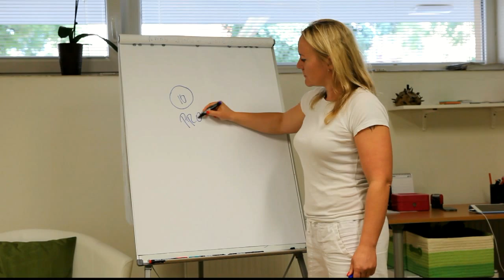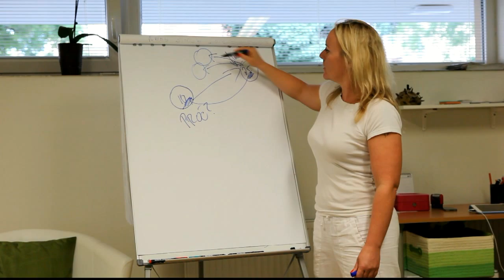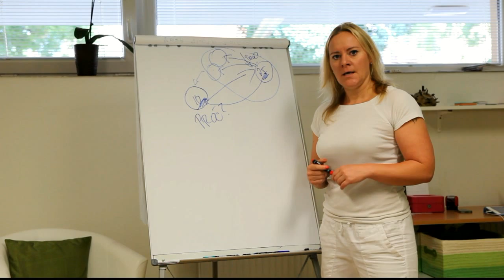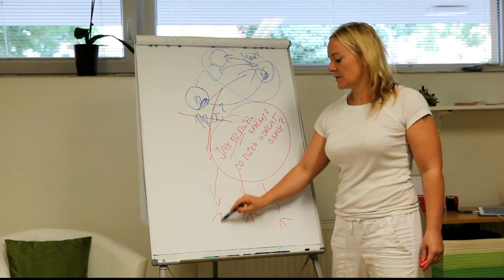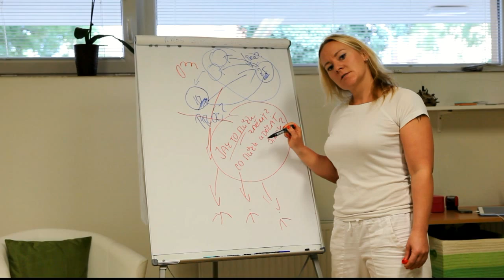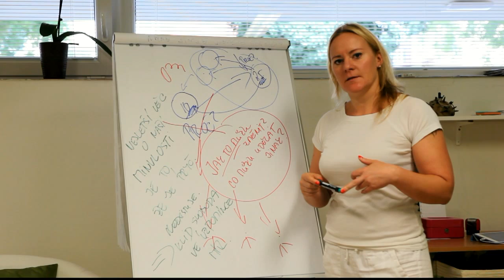Cvičme v mysli s NLP 5 - Proč si nepokládat otázku "Proč?"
5. díl Cvičme v mysli s NLP, seriálu Fitness Blue Gym ve spolupráci s Fyzioterapií Radka Doležalová

Proč si nepokládat otázku "Proč?"